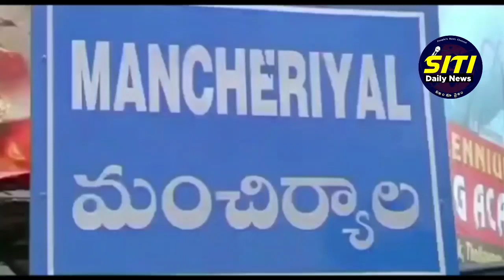నల్ల బ్యాడ్జిలతో విధులకు హాజరైనా ఉపాధ్యాయులు...